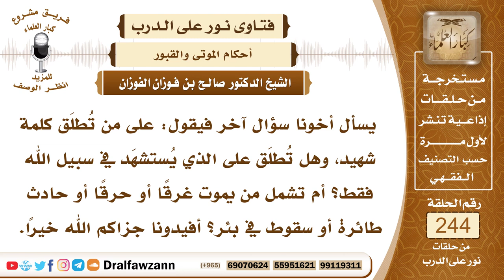4194- أنواع الشهداء وأفضلهم عند الله تعالى - الشيخ صالح الفوزان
السؤال:  جزاكم الله خيراً وأحسن الله إليكم، يسأل أخونا سؤال آخر فيقول: على من تُطلَق كلمة شهيد، وهل تُطلَق على الذي يُستشهَد في سبيل الله فقط؟ أم تشمل من يموت غرقاً أو حرقاً أو حادث طائرة أو سقوط في بئر؟ أفيدونا جزاكم الله خيراً.
السيرة الذاتية :
للاشتراك في قناة الشيخ صالح الفوزان
لمشاهدة حلقات فتاوى على الهواء كاملة

للاستفسار والإقتراحات والدعم
رئيس الفريق
لمشروع كبار العلماء